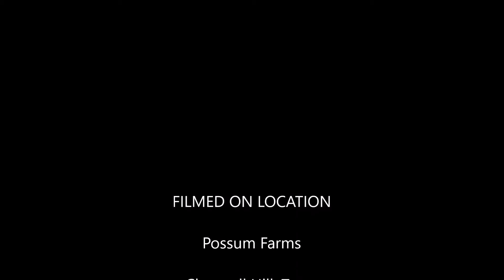Deer Watching December 2019 January 2020 Part 6